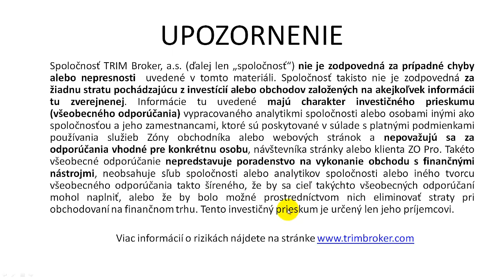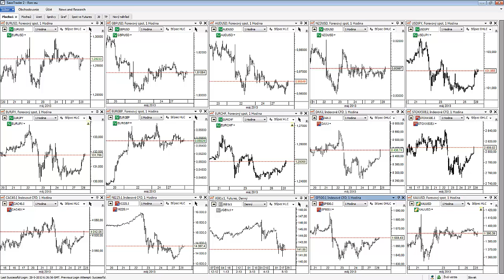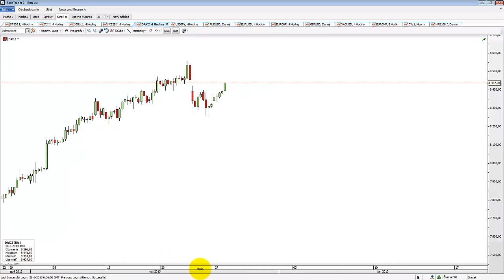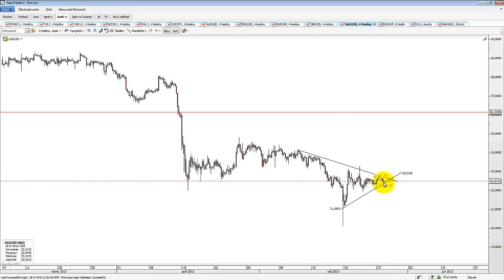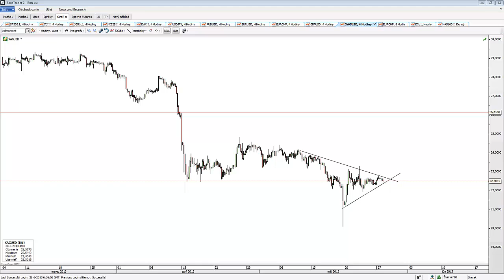Ranné zhrnutie 28.5.2013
Snaha o nájdenie si svojho dna po poslednej korekcií pokračuje ako na forexe, tak aj na akciách.